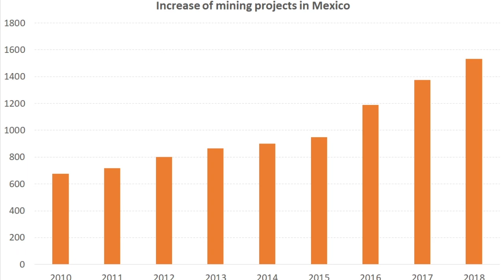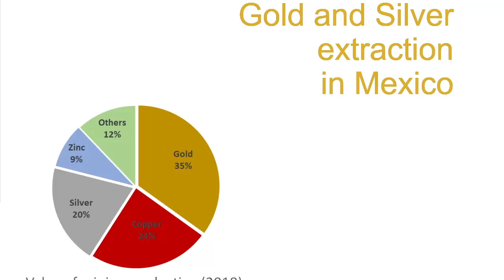Mining in Mexico // Minería en México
Interview with Sol Pérez Jiménez, Phd Candidate, UNAM, Mexico
Entrevista con Sol Pérez Jiménez, Alumna de doctorado, UNAM, México

Links to Resources Mentioned in Video // Enlaces a recursos mencionados en este video

Pérez Jiménez, Sol. 2014. “Territorialidades Contenciosas en México: El Caso de la Minería.” Master’s thesis in Geography, UNAM. Morelia, Michoacan.

Pérez Jiménez, Sol. 2012. “Aproximación geográfica a los conflictos territoriales y ambientales en México. La lucha por los recursos naturales a partir del cado de la minería.” Bachelor’s thesis in Environmental Sciences, UNAM. Morelia, Michoacan.

News reports on San Xavier Mine // Sobre la mina San Xavier

News reports on Maya Train // Sobre el Tren Maya

Reports on the National Guard and Violence in southeastern Mexico // Sobre la Guardia Ncional y la violencia en el sureste